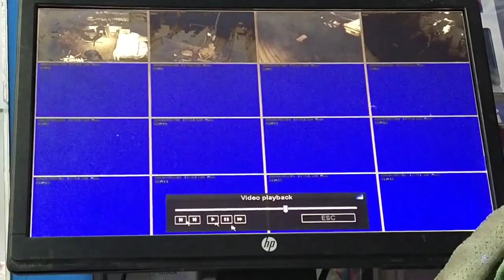जिप्सन काटेर सगरमाथा मोवाईल पसल चोरी